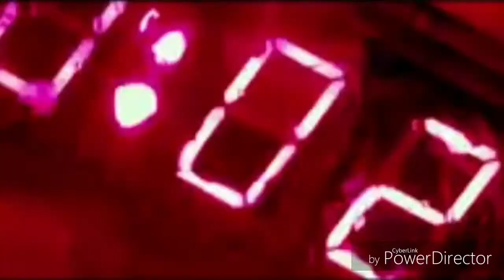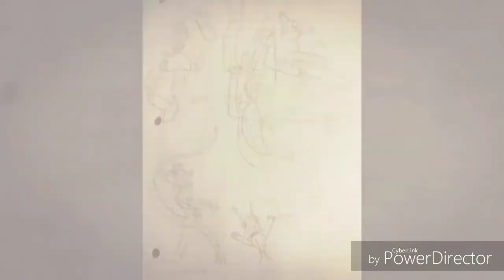Godzilla kingdom of monsters the epic trailer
I know that the last one was lable the final trailer but i wanted to end on an "epic" note so here you guys go so hope you guys enjoy.